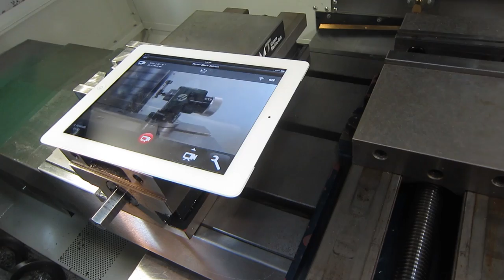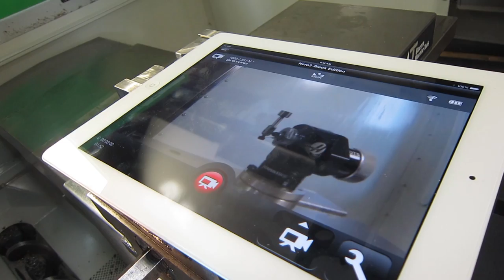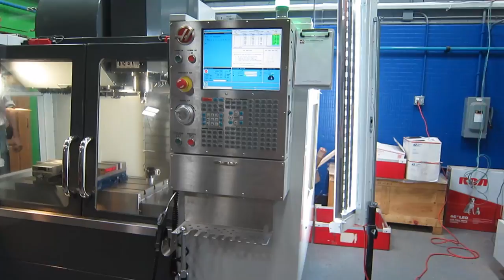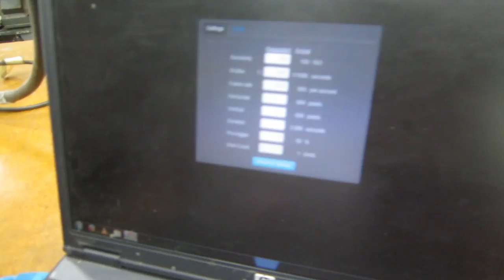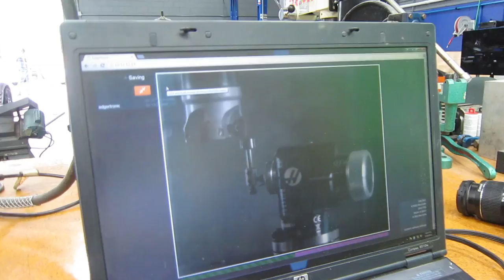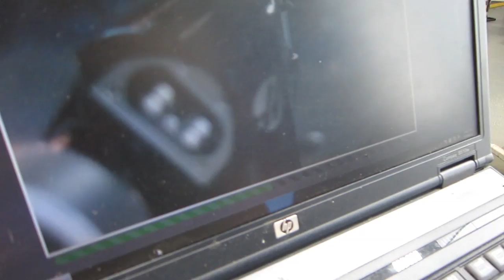AV Blog 2015-07-16: CNC Shoot and More High Speed Play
try out our first CNC shoot with our Machine Shop Director, KC. And then we play with the Edgertronic some more to see what sexy footage we can get with it. Sounds recorded by Steven Bellettini.